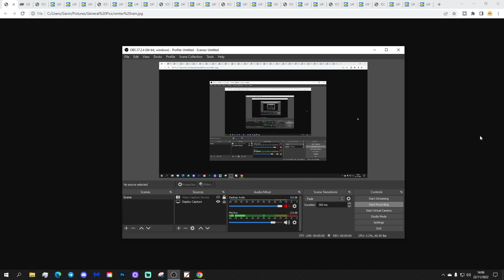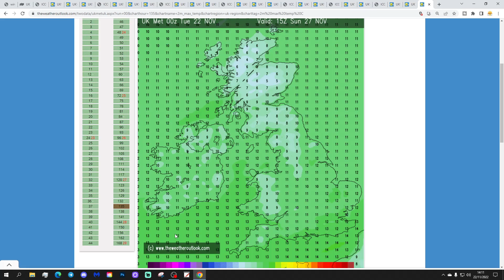UK Weather Forecast: More Wet And Windy Weather (Wednesday 23rd November 2022)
Good morning everyone and welcome to today's UK weather forecast on Wednesday 23rd November 2022.

Current Situation: The next area of low pressure is sweeping across the country.

Today:

Wednesday begins wet and windy through Northern Ireland, Wales and south west England. Elsewhere its dry and there's been a widespread frost for Scotland and north east England.

Through the rest of the day wet and windy weather will push steadily northeastwards across England and Wales this morning, reaching Scotland this afternoon where the rain could turn to sleet or snow over high ground. Sunshine and showers will follow the wet weather into the west. Winds will be strong and gusty with 60MPH gusts for Atlantic and Irish Sea coastal areas. Temperatures will range from 3C to 10C.

Tonight:

The last of persistent rain dies out across Scotland but we'll be left with showers in northern and western regions while the east remains mostly dry with clear spells. Winds will remain strong and gust with gale force gusts possible around western coasts. Temperatures will be cool at 1C to 6C.

Tomorrow:

The next band of heavy rain and squally winds moves eastwards across the country to be followed by sunshine and showers once again/ Mild with temperatures of 6C to 12C.

Outlook:

Friday: Showers dying out and more sunshine. Quite mild.

Saturday: Cloudy and damp with light rain turninh heavier later. Very mild in the south.

Sunday: Overnight wind and rain clearing to sunshine and showers. Mild.

**END***

💡  Video Credits: 💡

💡  GWV Links: 💡